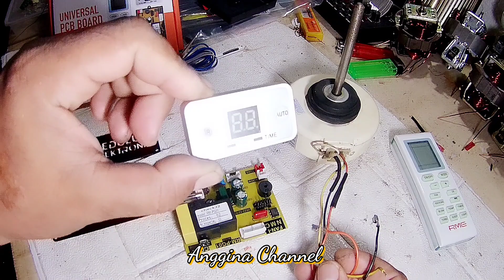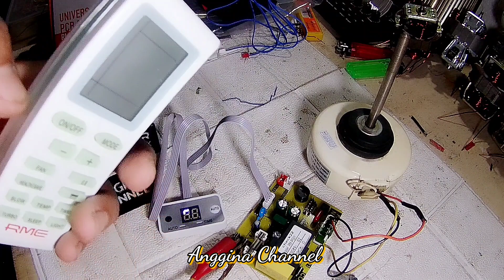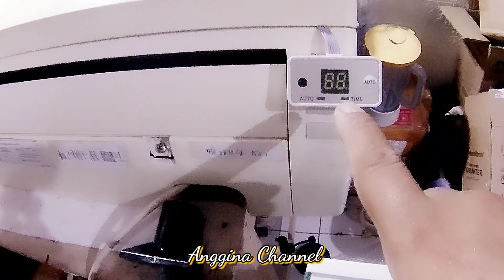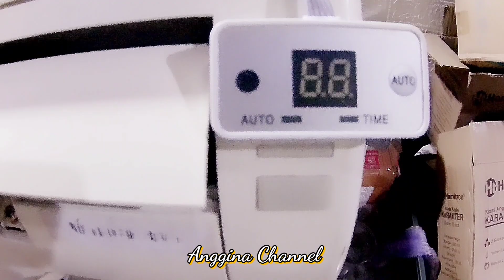AC indor jadi kipas angin.